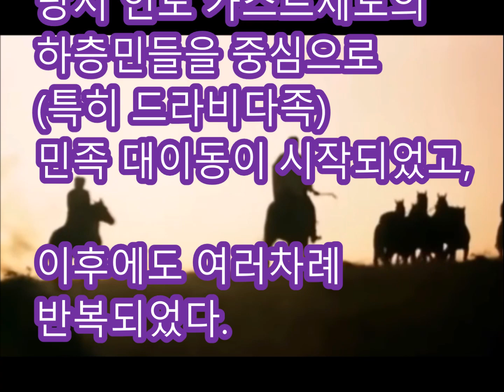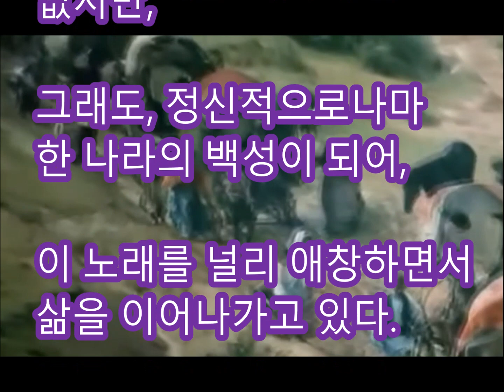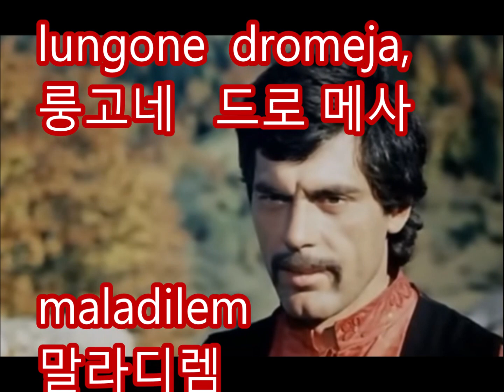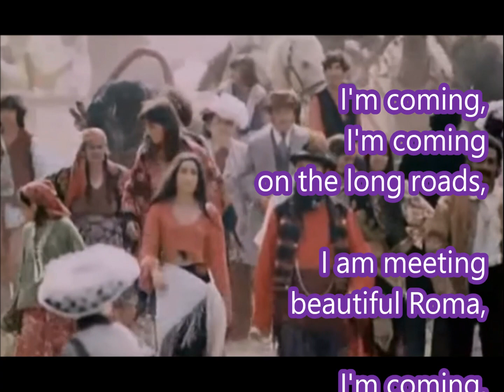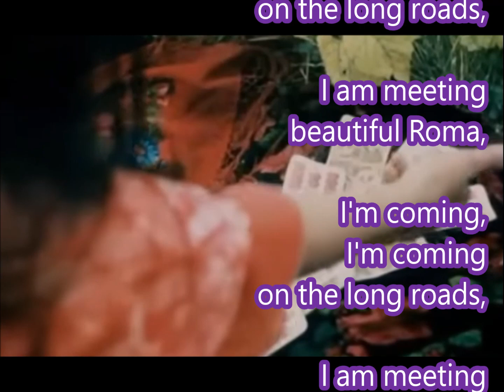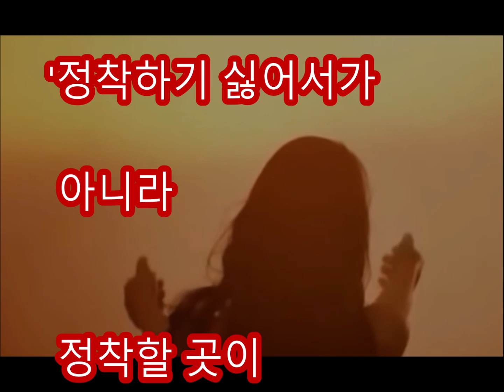Djelem Djelem (Gelem Gelem) (싱어롱 자료 - 집시 음악)